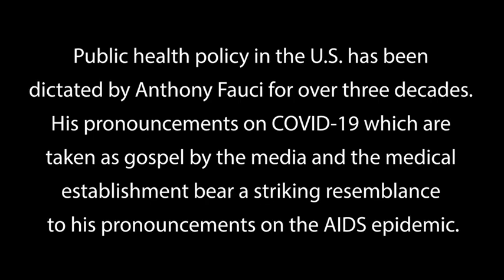Kary Mullis - Full interview by Gary Null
A very interesting conversation with Kary Mullis and Gary Null. Topics discussed: AIDS, HIV, Fauci, the problems in the field of science and medicine, corruption, vitamin C and more.